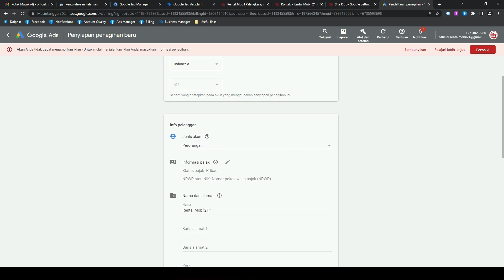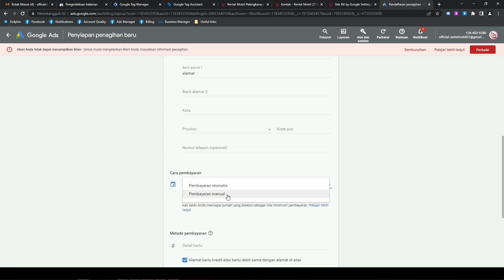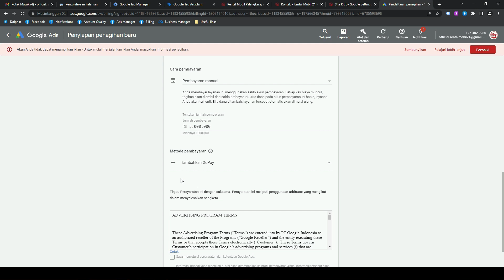CARA BAYAR IKLAN GOOGLE LENGKAP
☑  Kami Adalah Jasa Pembuatan Bermacam Video Animasi, Mulai Dari Bikin Video Animasi Iklan, Promosi, Corporate Video, Explainer Video, 2d & 3d , Video Company Profile, Untuk Perusahaan, Produk Dll

Juga Melayani Jasa Pembuatan Landing Page Murah Dan Berkualitas Di Indonesia Yang Praktis, Profesional, Responsive Dan Elegan. Cocok Untuk Jualan Online.

☑ Cek & Buktikan Sendiri. Naikkan Efektifitas Iklan. Lebih Simple Dari Web. Online Selama 24 Jam 💯

📍 Solusi Mudah Tingkatkan Penjualan & Menangkan Perhatian Pelanggan Melalui Video Animasi Menarik. Cara Efektif Menangkan Kepercayaan Pelanggan. Buat Pelanggan Tertarik Dengan Video Usaha. Kualitas Internasional.

🥇 Marketing Hemat Waktu. Jasa Pembuatan Landingpage Dan Video Animasi Professional.